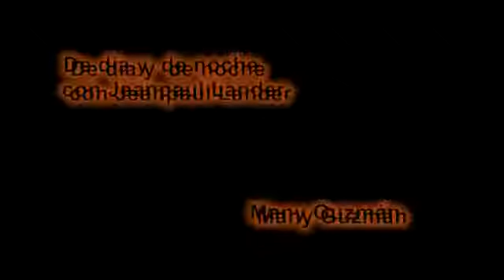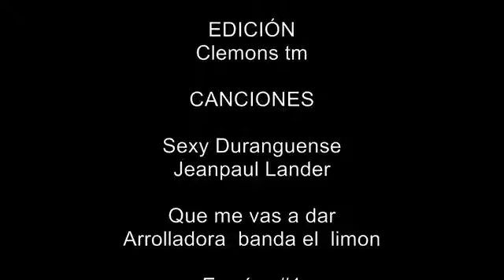MANNY GUZMAN Jr. rockero que hace homenaje a la salsa DYN P 1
Una muy buena  entrevista CON CHISPA, a las afueras del MAMBO CAFE,,ESTE ES UN  CONCIERTO CON EL ANGEL DEL ROCK,EL SR LAUREANO BRIZUELA ,patrocinado por  la Ke BUENA Y BESAME 9,40  televisa radio